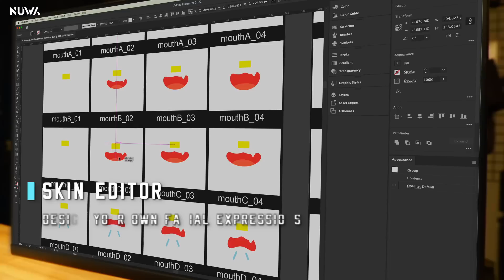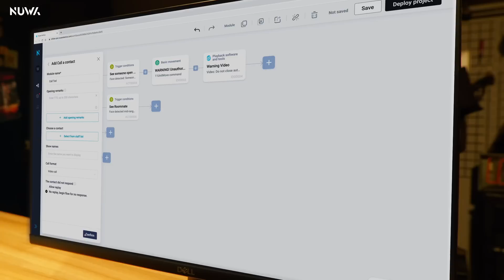RobotCreator DX - Build, Design and Customize Your Way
Small package with mighty possibilities. Create your AI robot friend tailored to your needs.